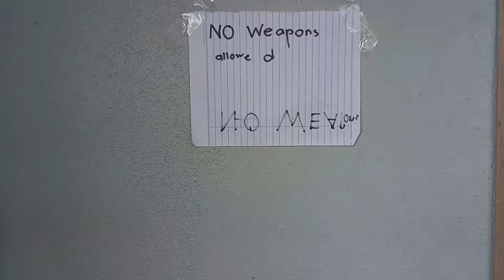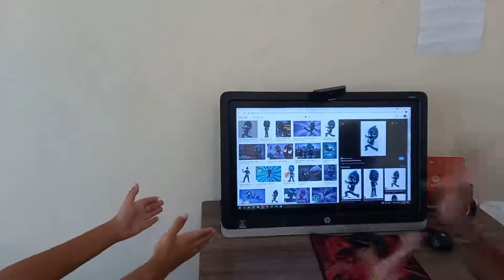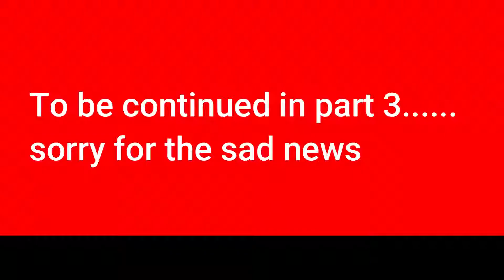[Games to Reality] Epic Dude 73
hi guys this is part 2hope u like it